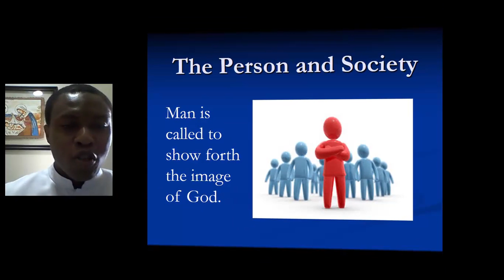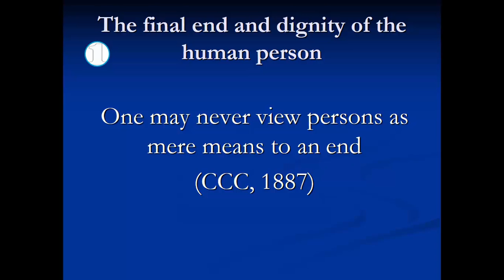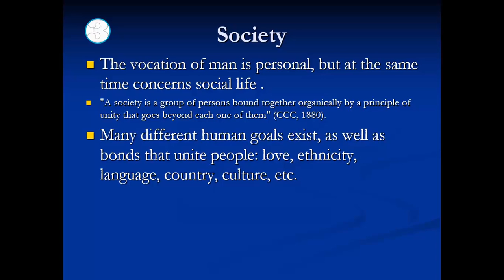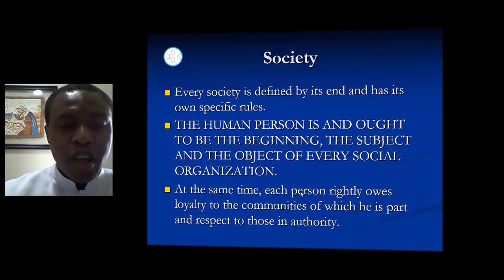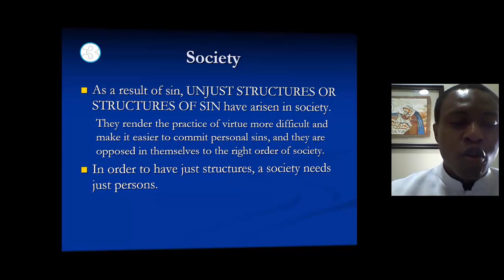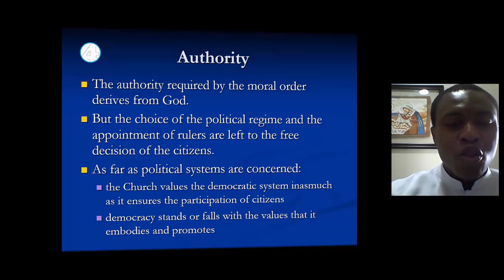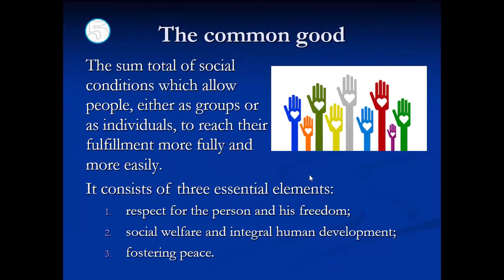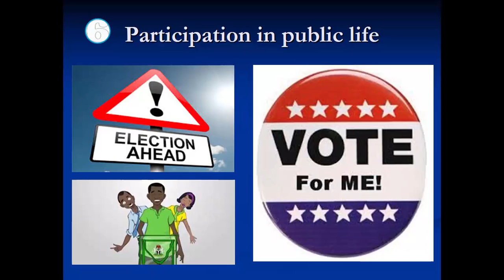29 Person and Society